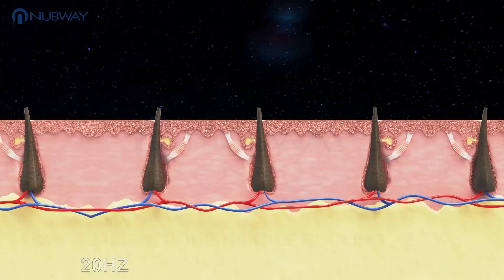diode laser hair removal machine/808nm hair removal/protable hair removal machine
Diode Laser Hair Removal Machine is now the most advanced and effective hair removal machine on the market. By properly adjusting laser wave length and pulse width, the laser can penetrate the top layer of skin and then reach the hair follicle. Then the light energy will be adsorbed and converted into thermal energy which can destroy the hair follicle. Thus the laser will make the hair lose its ability to regenerate while not destroying surrounding tissue. So the Diode Laser Hair Removal Machine is a painless technology which can remove various body hair safely, quickly and for long